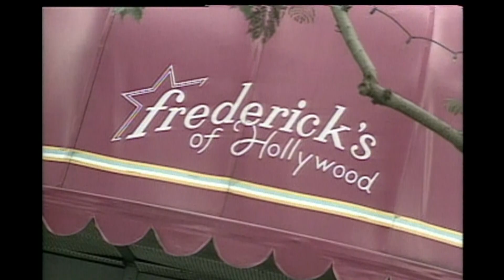Frederick's of Hollywood July 2000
Footage from Frederick's of Hollywood stores and their Ad Campaign in July 2000.

Frederick's of Hollywood is an American lingerie brand formerly with stores in shopping malls across the United States. In 2015, all 111 retail stores were closed before a bankruptcy filing. The brand was acquired by Authentic Brands Group and was relaunched as an online-only store, FOH Online Corp. In 2018, Naked Brand Group, Inc. acquired FOH Online Corp.